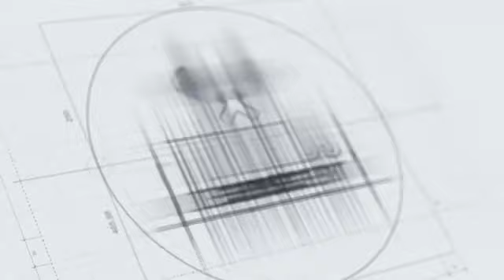Total BS Show: Inna Vernikov (Divorce Attorney)